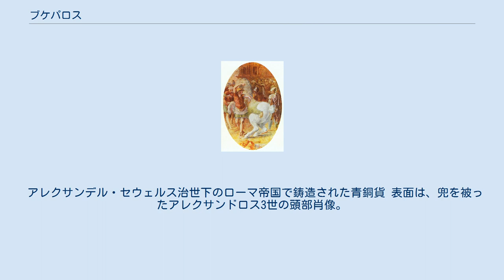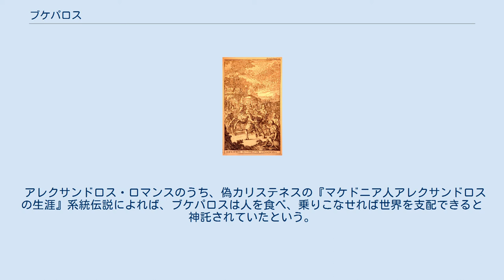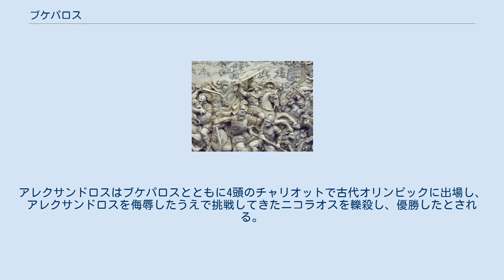ブケパロス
考古遺物に見るブケパロス 愛馬ブケパロスに乗って戦うアレクサンドロス3世／イッソスの戦いを描いたモザイク壁画（部分）。
ポンペイ遺跡より出土。
イタリアはナポリの国立考古学博物館所蔵。
 ブケパロスを象った、セレウコス1世時代のソリドゥス金貨／大英博物館所蔵。
 アレクサンデル・セウェルス治世下のローマ帝国で鋳造された青銅貨 表面は、兜を被ったアレクサンドロス3世の頭部肖像。
裏面は、暴れ馬ブケパロスを馴致するアレクサンドロス3世。
 ブケパロス / ブーケパロス（古希: Βουκέφαλος、紀元前355年? - 紀元前326年6月）は、アレクサンドロス3世（アレクサンドロス大王）が愛馬とした1頭の軍馬。
その名はラテン語形では Bucephalas（ブーケパラース/現羅：ブケファラス）もしくは Bucephalus（ブーケパルス/現羅：ブケファルス）と表記される。
日本語ではブケファロスとの表記も多い。
 大きな黒い馬で、額の星（ウマの額にある毛模様）が牛の角の形であったことから「ブーケパロス（雄牛の頭）」（古希: βούς［ブース、意：牡牛〈古希: βούになると「牝牛」の意〉］＋古希: κεφαλή［ケパレー、意：頭］）と呼ばれた。
牡馬であったとされているが、語尾変化を論拠に牝馬であったという説もある。
また、伝説では星ではなく角が生えていたともいわれ、ポンペイ遺跡から出土した壁画にも角が描かれている。
また、偽カリステネスの『マケドニア人アレクサンドロスの生涯』系統伝説は、人食い馬であったと記している。
 プルタルコスの『対比列伝』によると、ブケパロスはペラスギティス産（テッサリアの馬の産地）でアレクサンドロスの父ピリッポス2世への貢物であったが、暴れ馬で誰も乗りこなすことはできなかったという。
若きアレクサンドロス王子（のちのアレクサンドロス3世）はブケパロスが彼自身の影に怯えていることに気付き、父と賭けをし、馬の視線を太陽の方向へ向かせることで落ち着かせ、見事に騎乗馴致してみせたという。
以来、ブケパロスはアレクサンドロスの愛馬となる。
なお、ブケパロスの血統はトルキスタン産のアハルテキン種であるとする説がある。
 紀元前326年、アレクサンドロス3世軍とポロス王の軍がぶつかったヒュダスペス河畔の戦いにて、ブケパロスは戦死した。
戦いに勝利したアレクサンドロス3世は、愛馬を丁寧に埋葬し、この地に築いた新都市（アレクサンドリア都市）をブケパロスにちなんで「アレクサンドリア・ブケパロス（異称：アレクサンドリア・ブケパラ、ブケパラ、ブケパリア等）」と名付けた。
 アレクサンドロス・ロマンスのうち、偽カリステネスの『マケドニア人アレクサンドロスの生涯』系統伝説によれば、ブケパロスは人を食べ、乗りこなせれば世界を支配できると神託されていたという。
アレクサンドロスはブケパロスとともに4頭のチャリオットで古代オリンピックに出場し、アレクサンドロスを侮辱したうえで挑戦してきたニコラオスを轢殺し、優勝したとされる。
シリア語の系統伝説によれば、アレクサンドロス伝説では死んだときに30歳であったという。
 マルコ・ポーロの口述をルスティケロ・ダ・ピサが著した『東方見聞録』をヘンリー・ユールが1871年に英語訳した"The Travels of Marco Polo" 1巻29章に、バラシャン国（現在のアフガニスタンのバダフシャーン州相当地域にあった。『東方見聞録』の英訳以外のイタリア語・フランス語訳でもアレクサンドロス大王（および、ダレイオス3世の娘。イタリア語・英語版）の子孫と記述される。
ただし、ブケパロスやその伝説の記述はない）の馬は足が速く、蹄鉄なしに山を走る。
そこにかつてブケパロスの子孫である一本角をもつ馬種を国王の伯父が飼育していたが、国王に譲らなかったがために殺され、伯父の妻はそれを恨んで係る馬種を皆殺しにしたという記述がある。